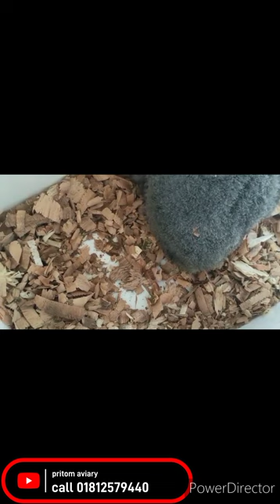sunconure youtubeshorts birdslover bird greyparrot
sun conure baby
pineapple conure baby
blue lacewing ringnack baby
blue ringnack baby
red eye albino ringnack baby
grey parrot

My page